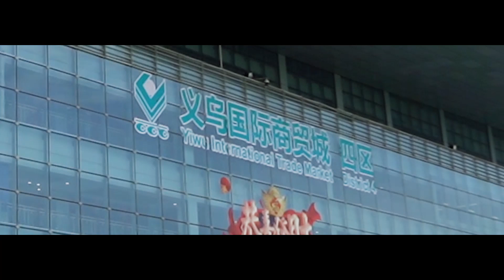ஒரே சந்தையில் 75ஆயிரம் கடைகள்! தெரிவு என்ன? || largest wholesale market || Yiwu Market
உலகின் மிகப் பெரிய அன்றாடப் பொருட்களின் மொத்த விற்பனை சந்தை என்ற பெருமை பெற்ற இச்சந்தையில் தேன்மொழியும் இலக்கியாவும் முதன்முறையாக வந்திருக்கின்றனர்.
பல ஆண்டுகளில் தொடர்ந்து விரிவாகி வந்துள்ள இந்த பெரிய சந்தையில் 5 பகுதிகள் அமைக்கப்பட்டன. இங்கு கிட்டதட்ட 75,000 கடைகள் நிறுவப்பட்டுள்ளன.  தமிழ் நண்பர் ஒருவருக்கு தேன்மொழியும் இலக்கியாவும் வாங்கி கொண்டு வந்துள்ள அன்பளிப்புகள் என்னென்ன?
இந்த சுவையான காணொளியை நீங்கள் கண்டுரகிக்க தவறாதீர்கள்...